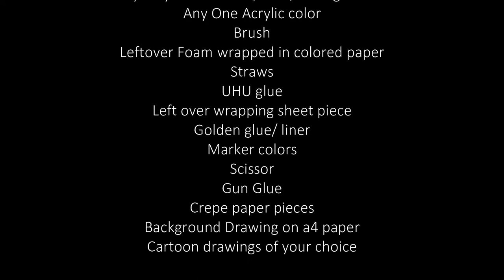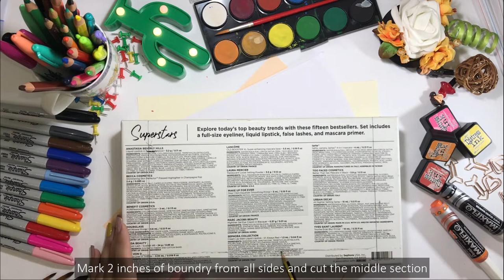DIY Theater Box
Fun and an interesting activity of creating your very own theater box with recyclable and left over materials. Easy to customize for various themes as you prefer.
This activity is specially designed for Grade 6.